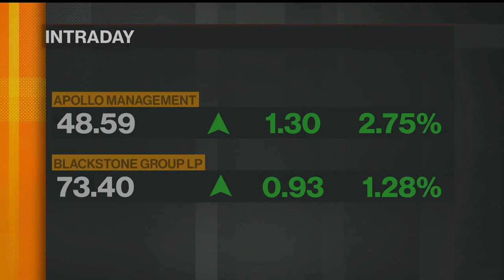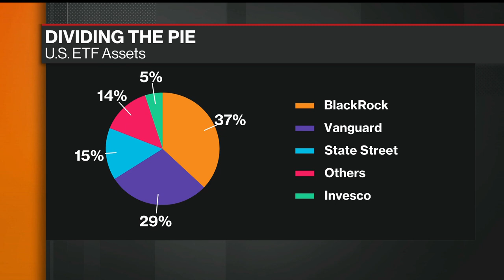What's Next for Apollo Global Management?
Mar.22 -- Leon Black is stepping down as chief executive officer and chairman of Apollo Global Management Inc. months ahead of schedule. Co-founder Marc Rowan has taken over as CEO, Jay Clayton was named non-executive chairman. Sonali Basak reports.